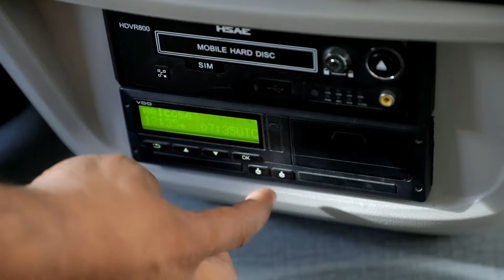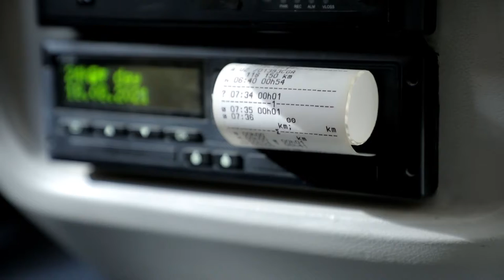Avtobusda xalqaro yoki shaharlararo yo‘lovchilarni tashishda qanday talablar mavjud?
📼 Taxograf nima va undan qanday maqsadda foydalaniladi?

📰 Haydovchi kartochkasi nima uchun kerak?

🚌 Qaysi holatlarda avtobusda zaxira haydovchi bo‘lishi kerak?

Batafsil videoda👆📹